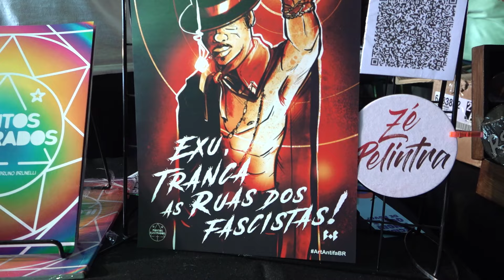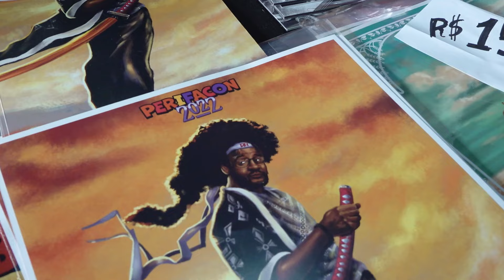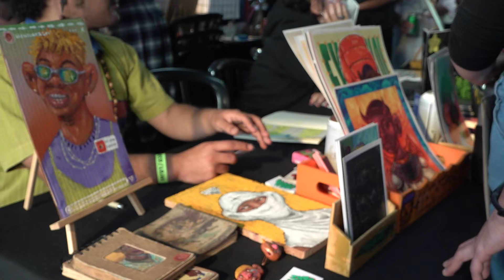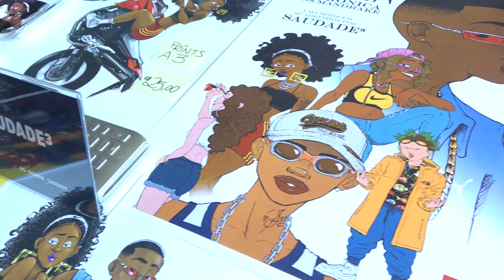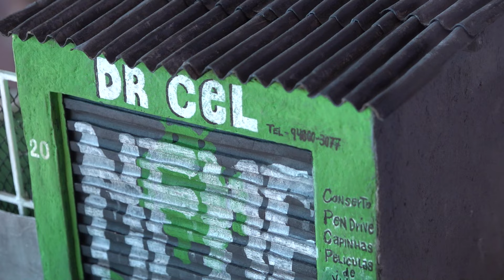PERIFACON: A COMIC CON DA FAVELA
O SBT Games trouxe a cobertura da PerifaCon, que é a primeira convenção nerd das favelas. Ela nasceu com o objetivo de falar de quadrinhos, desenhos, filmes e cultura nerd, geek e pop nas quebradas de São Paulo. O Gamer30mais, que é da Brasilândia, vai acompanhar você nesse rolê!

O evento aconteceu dia 31 de Julho na Fábrica de Cultura da Brasilândia.